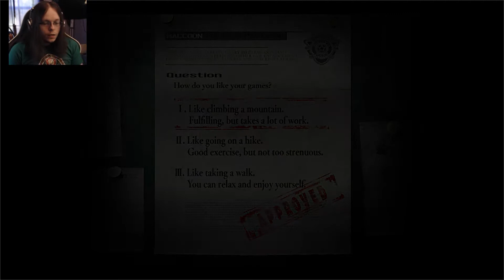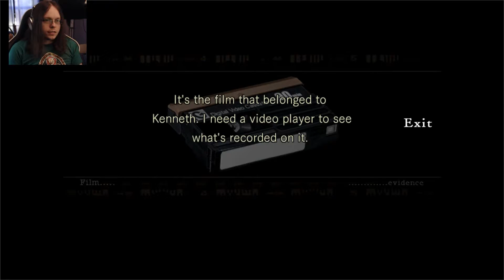Resident Evil HD Remaster (Chris) Part 1: The First Nibble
Chris Redfield, professional boulder prize fighter takes to the mansion to clean up the zombie outbreak!  How will he fair with limited inventory space and the inability to use lockpicks?

Capcom
PC Version
1,193 Subscribers Achieved On Sunday, December 11th, 2016!  Finally Updated This!

Death Battle Reaction Videos!

*One Minute Melee Reactions*

My *Let's Plays, Walkthroughs, and Playthroughs!*